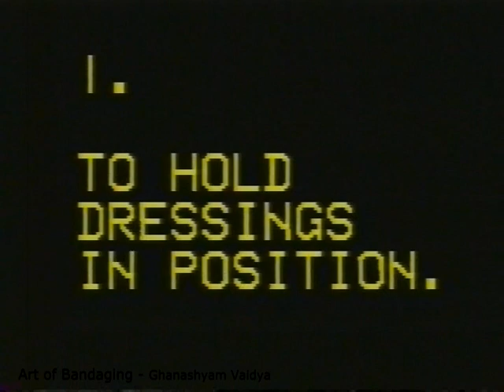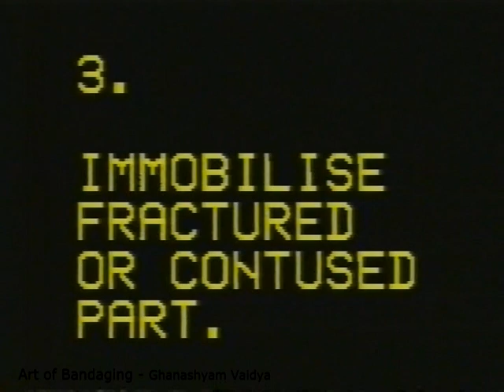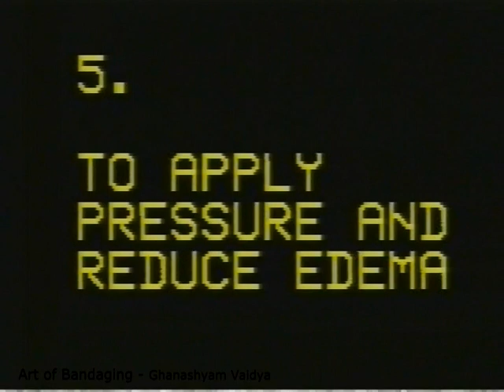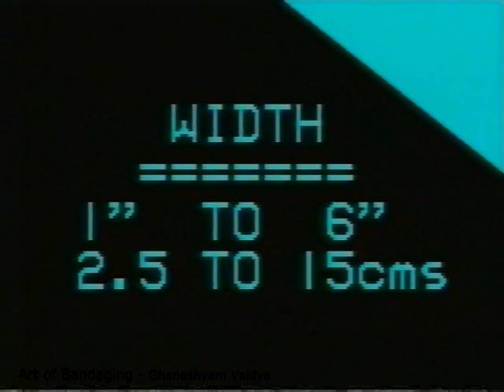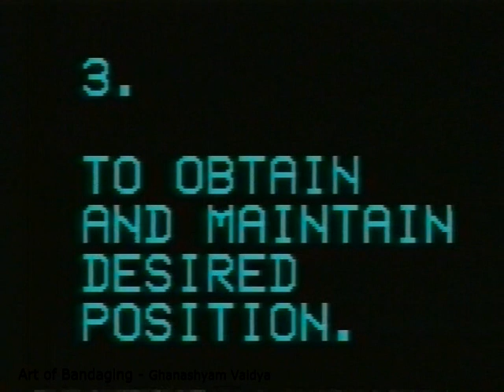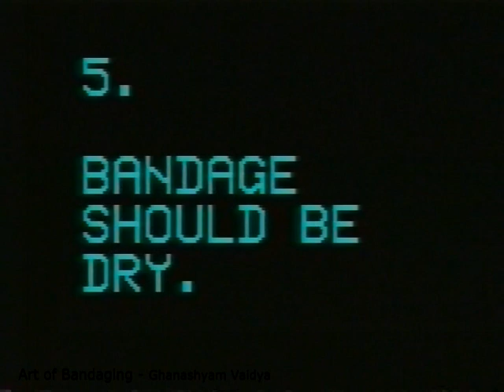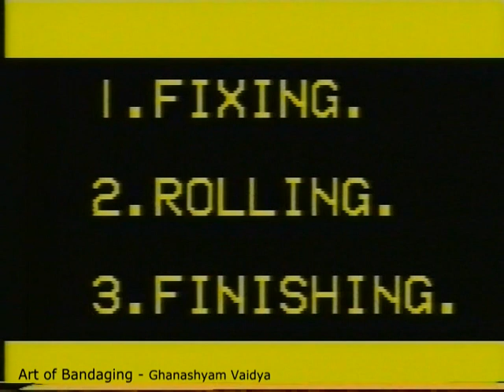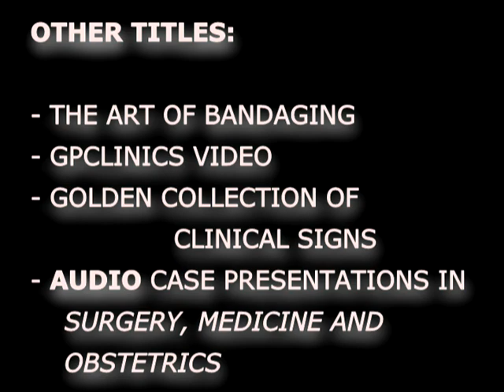Bandaging_03 Principles-Steps. By Dr. Ghanashyam Vaidya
Index :
1. Introduction. 2. Uses. 3. Types. 4. Aims. 5. General Rules. 6. The Three Steps
THE ART OF BANDAGING - This section is mainly for Nurses.
Step by step demonstration of common Bandages.